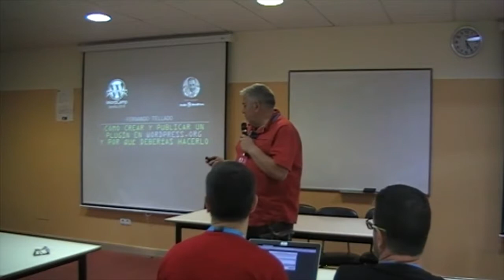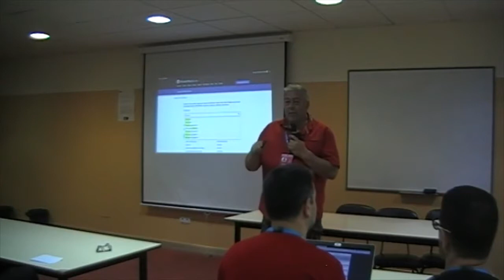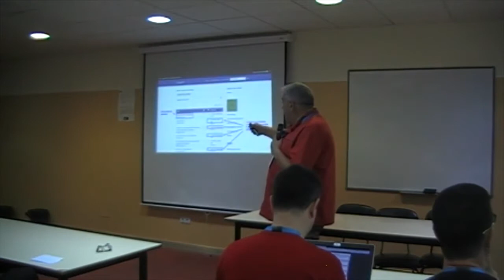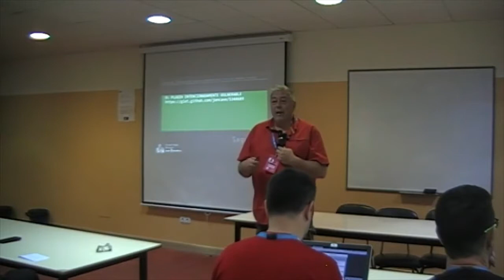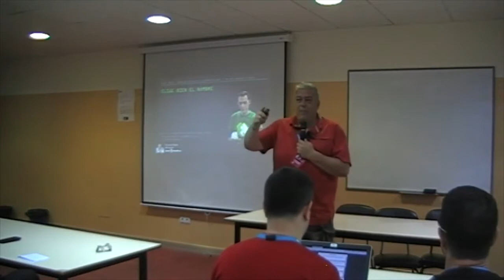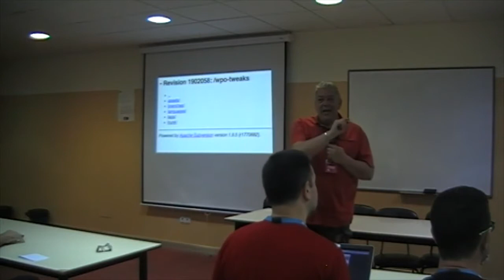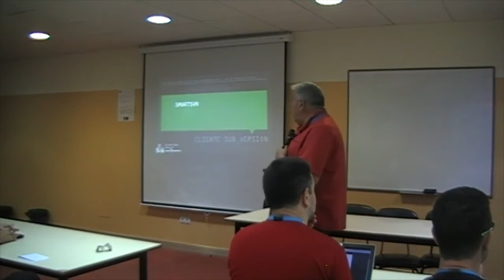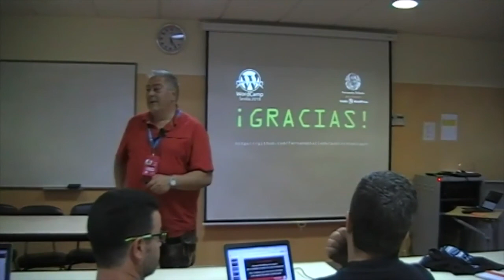Fernando Tellado: ¿Cómo crear y subir plugins al repositorio de WordPress.org?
Si eres desarrollador y aún no has subido ningún plugin gratis a WordPress.org estás perdiendo montones de oportunidades.
En esta ponencia veremos todo el proceso de cómo crear un plugin, prepararlo para su aceptación en WordPress.org y cómo subirlo, adaptarlo a los estándares de WordPress, subir actualizaciones y los beneficios que conlleva hacerlo.